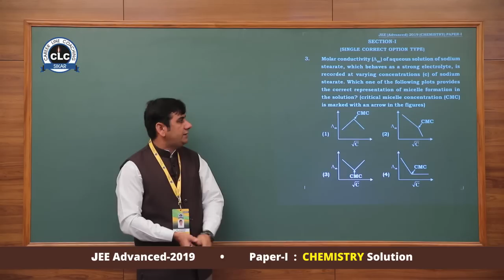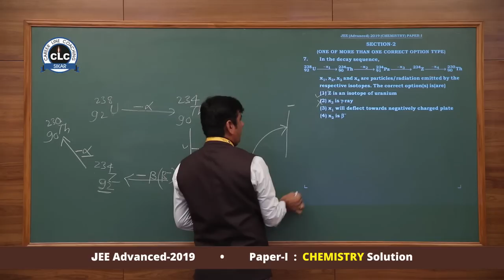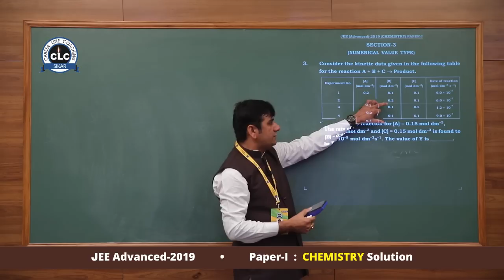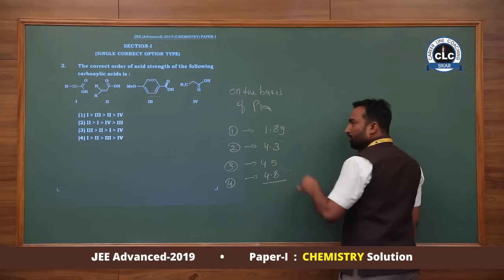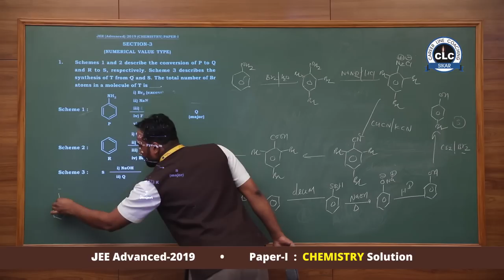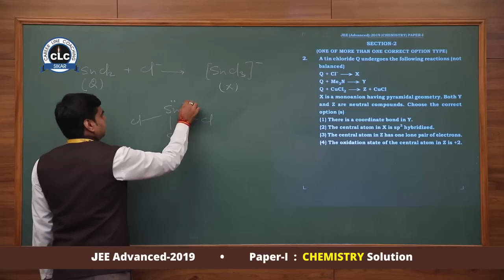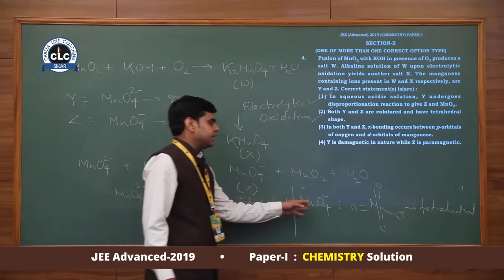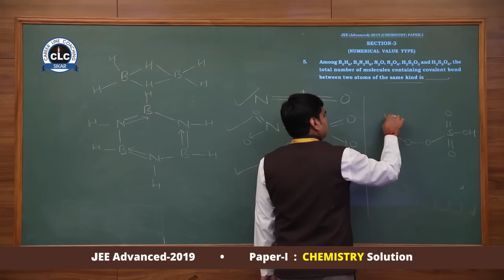JEE Advanced-2019 (Paper-I) Chemistry Video Solution